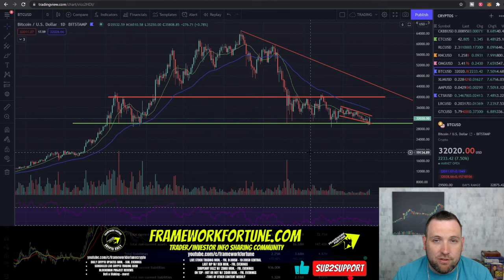CRYPTO DAILY UPDATE 07-21-21 (BITCOIN & ALTCOINS CHART ANALYSIS)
Today's Bitcoin and Altcoins update we take a look at cryptocurrency trading chart analysis for Bitcoin, Ethereum and Cardano (ADA) among other altcoins.
bitcoin, and Ethereum as well as the top altcoin gainer for the day! If you have any altcoins you trade you want me to cover or questions as a beginner crypto trader leave it in the comments below!

Bitcoin (BTC) 00:20
Ethereum (ETH) 01:45
Cardano (ADA) 02:15
Polygon (MATIC) 02:42
Internet Computer Protocol (ICP) 03:20
Shiba Inu (SHIB)
Dashcoin (DASH) 04:00
Cosmos (ATOM) 04:34
Polkadot (DOT) 05:00
Stellar Lumins (XLM)

Defi & Staking/ Cosmos Network ft. Liam from Confident in Crypto

Logitech Webcam

PHOPIK Softbox Lighting Kit 2X20X28 inch Professional Continuous Studio

I have 2 of these Monitors -
2021 HP 24f 23.8 Inch LED Monitor| FHD (1920 x 1080) IPS Display| AMD FreeSync| Silver (HDMI & VGA Port) + NexiGo 4K HDMI Cable Bundle

This is the desktop computer I use for trading, recording & editing-
iBUYPOWER Pro Gaming PC Computer Desktop Trace 4 MR 180A (AMD Ryzen 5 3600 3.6GHz, NVIDIA GeForce GT 710 1GB, 8GB DDR4 RAM, 240GB SSD, WiFi Ready, Windows 10 Home)